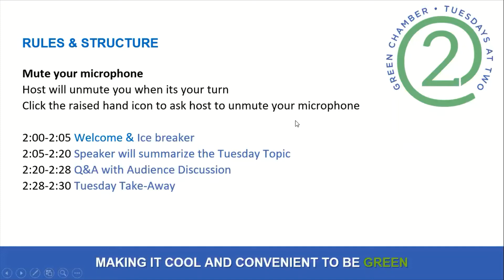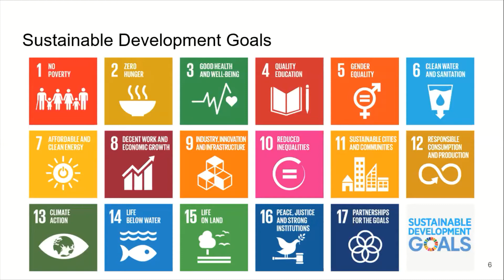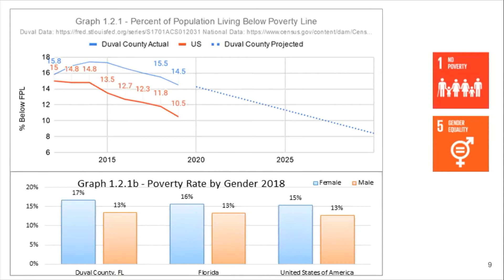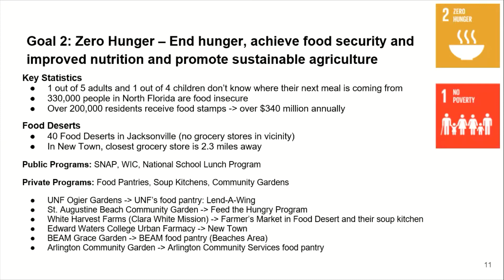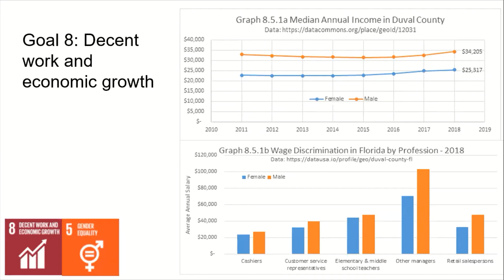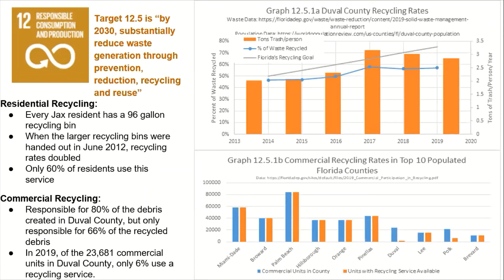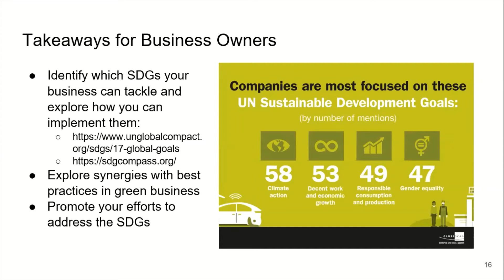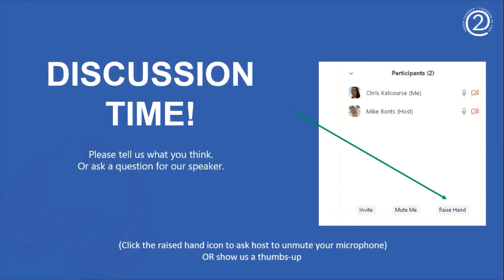Local Report on UN Sustainable Development Goals (SDG)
Hear a local report on UN Sustainable Development Goals (SDG) with University of North Florida Professor Josh Gellers and University of South Florida student Thea Baker.

They will offer a comprehensive overview of the ways in which Jacksonville is making progress (or not) towards achieving the SDGs. This report presents a great way to think more broadly about the relationship between resiliency efforts and sustainable development policy in North Florida.

Tuesdays@2 is the official weekly meeting of the North Florida Green Chamber of Commerce. FREE and open to the public. Interact in the discussion during a fast-paced half-hour that always has a Tuesday Takeaway.

The Green Chamber is making it cool and convenient to Be Green.